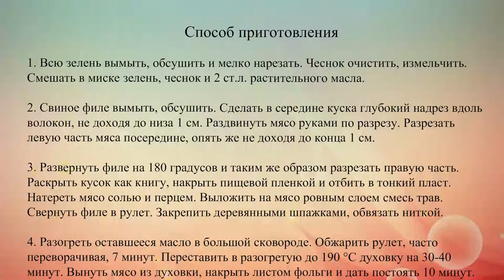Рулет из свинины с зеленью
Ароматный мясной рулет с начинкой из свежей зелени и чеснока.